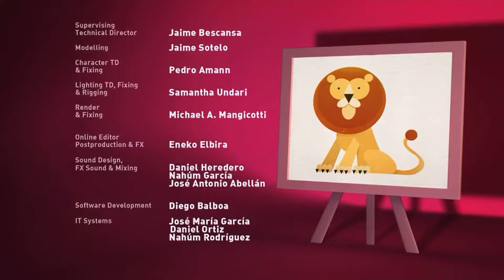Let’s Go Pocoyo End Credits